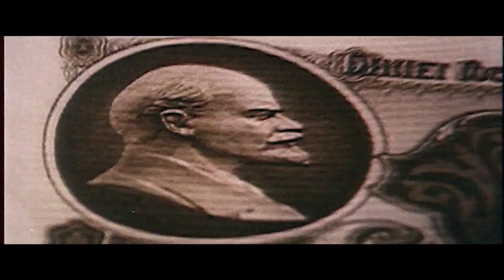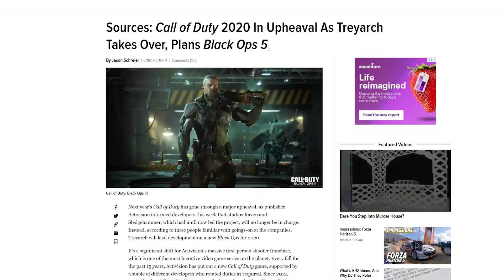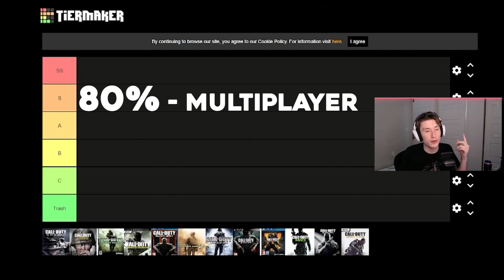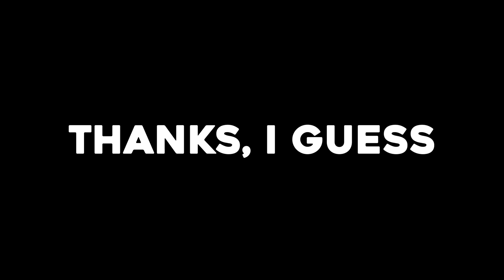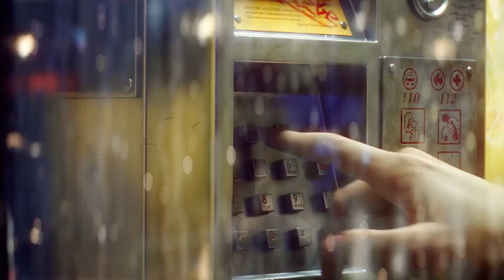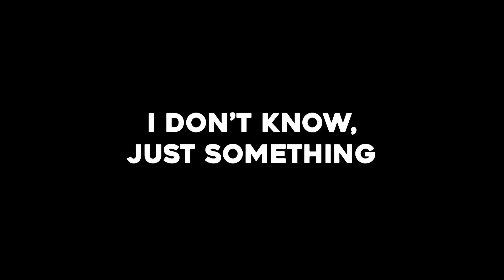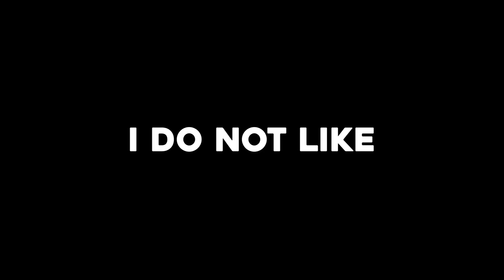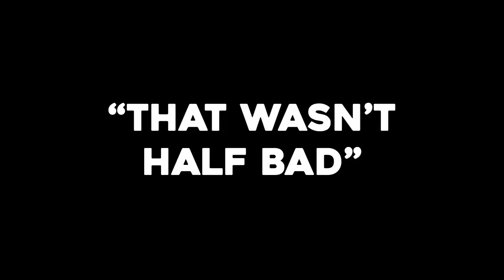Call of Duty: Black Ops Cold War | Codology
black ops cold war: it might be good... but it's not as good as modern warfare.

0:00 intro
0:41 enter black ops cold war
1:37 the call of duty development cycle
3:06 my definitive review
3:38 the 80 20 rule
4:06 the visuals
4:42 animation station
6:46 the campaign
10:18 zombies
12:59 the zombies storyline
13:27 outbreak
13:55 multiplayer
14:51 map design
15:54 overuse of remakes
16:58 gunplay
18:14 the "gunsmith"
20:45 create-a-class
22:05 scorestreaks
23:34 the time to kill
25:43 movement
27:18
27:51 conclusion
29:26 thank you!